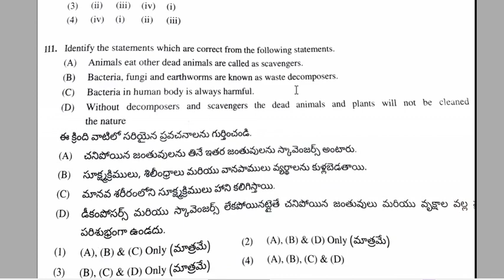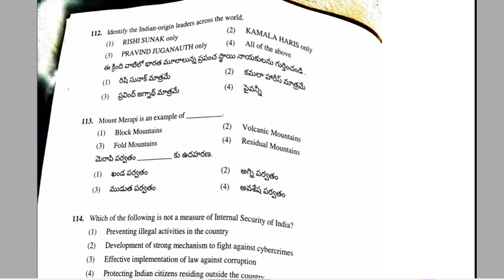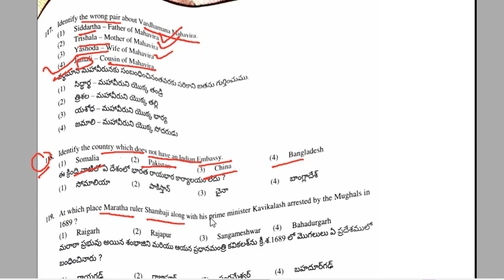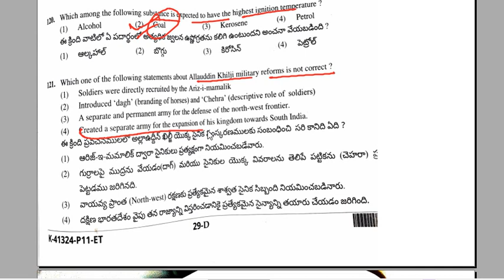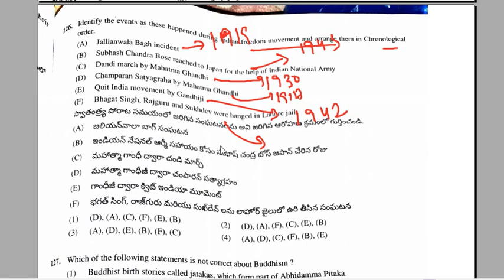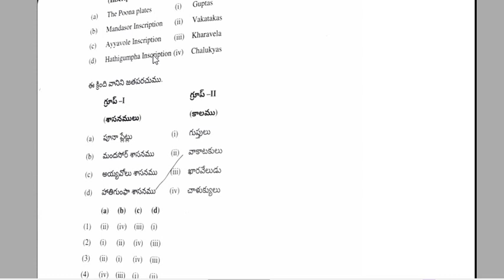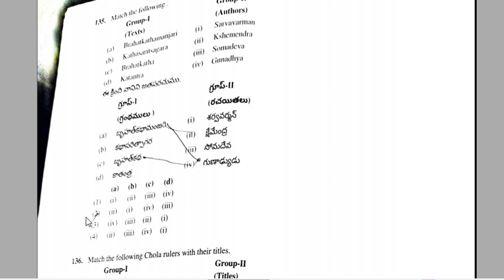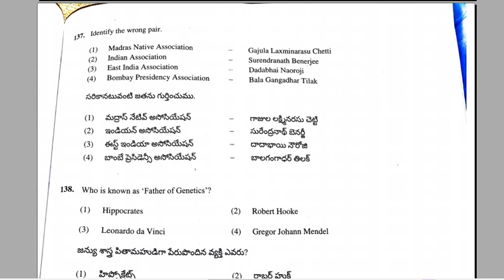TELENGANA POLICE CONSTABLE 2023 | ANSWER KEY | PART - 2 | EXAM DATE : 30 APRIL 2023